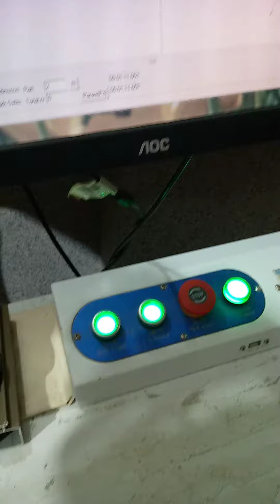brand of bin javeed company .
By:Haris Sherazi.